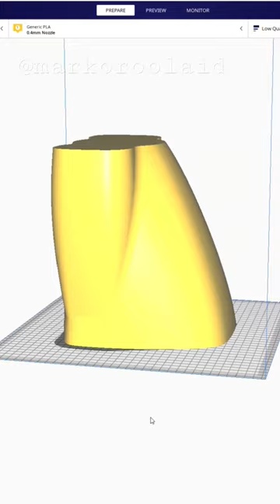RC Scrappy motor cowls 3D printing. eSUN LW FILAMENT, 1mm nozzle, temp 230, flow 100%